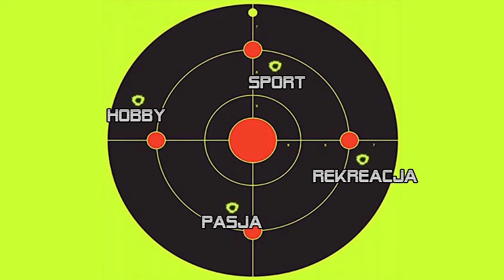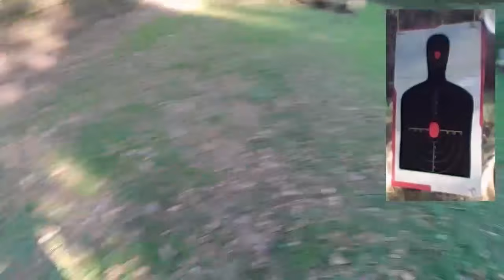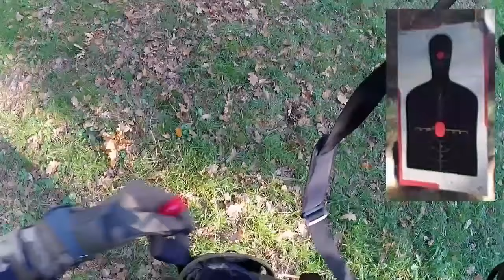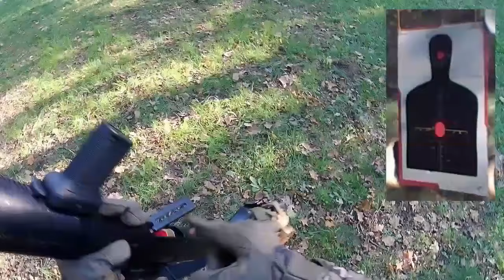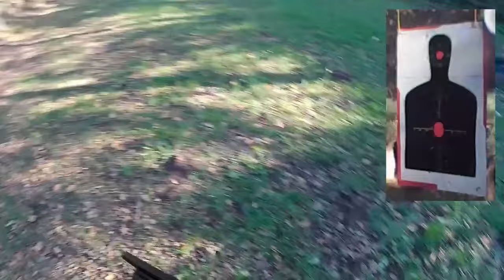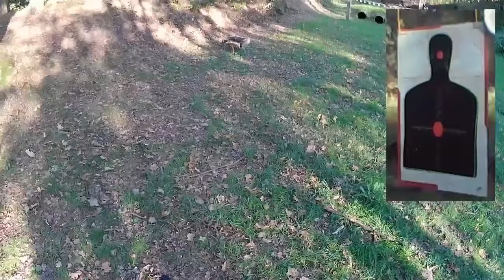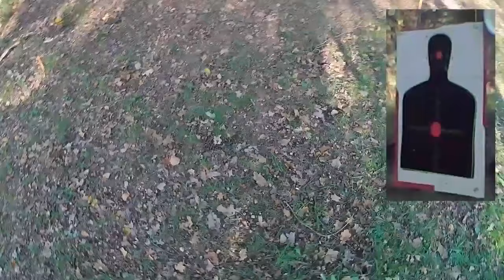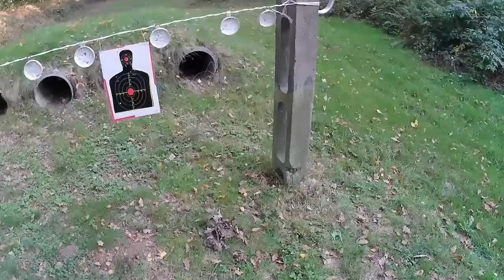Strzelba Cyma CM.350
Witajcie w ostatniej zaplanowanej recenzji.
Lubicie ASG?
Dziś coś dla wiatrówkowiczów sympatyzujących z tą kategorią strzelectwa sportowego. Recenzja strzelby pomp-action CM.350, produkcji Cyma.

Film się spodobał?

Utwory zaczerpnięte do filmu:
Don Rafito -  Mine (Two Faces2009)
Don Rafito - Syntetic Evolution (Single-2008)